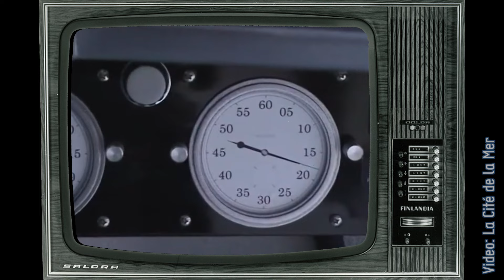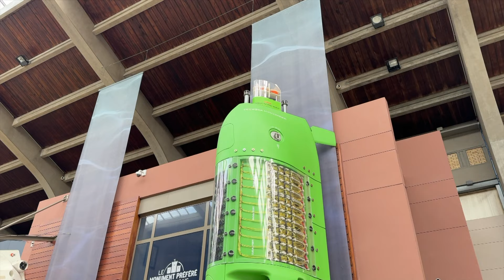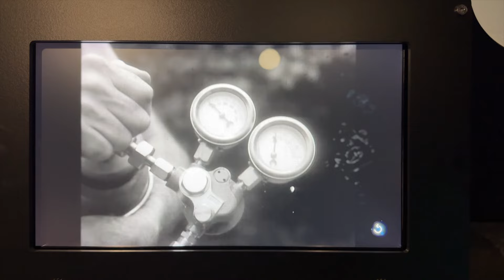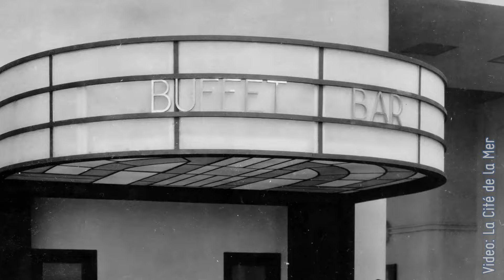Kiinnostaako sukeltaminen? Cherbourgin La Cité de la Mer on täynnä sukellusveneitä ja sukeltamista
Sukellusteema jatkuu: nyt vieraillaan Cherbourgin upeassa merimuseossa, joka on erikoistunut pinnan alla oleviin laitteisiin ja maailmaan. Hieman erilaisella videolla näytetään mitä museossa ja kerrotaan vähän sen historiasta – muun muassa tietty Titanic -niminen laiva lähti sieltä viimeiseksi jääneelle matkalleen.

Museon hienoin kohde on Ranskan ensimmäinen ydinsukellusvene Le Redoutable, mihin tutustutaan omassa videossaan myöhemmin.

Vuonna 2002 avattu La Cité de la Mer on nykyisin Normandian toiseksi suosituin turistikohde heti Mont-Saint-Michelin luostarisaaren jälkeen ja ennen Normandian maininnousun muistomerkkejä.

Cherbourgiin pääsee junalla suoraan Pariisista, tosin juna on perinteinen juna, ei kuuluisa suurnopeusjuna TGV. Autolla ajomatka Pariisista kestää nelisen tuntia, matkaa on vähän yli 350 kilometriä. Matkan varrella ovat maininnousurannat, amerikkalaisten kuuluisa hautausmaa ja useita kiinnostavia Normandian kaupunkeja.